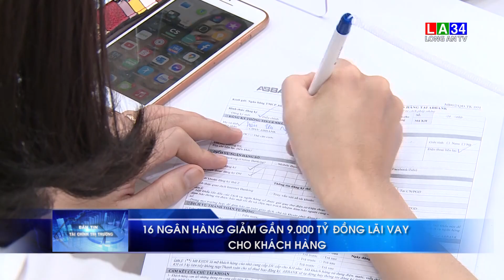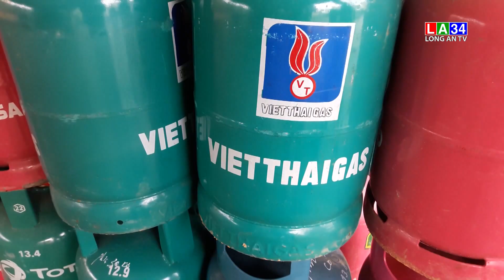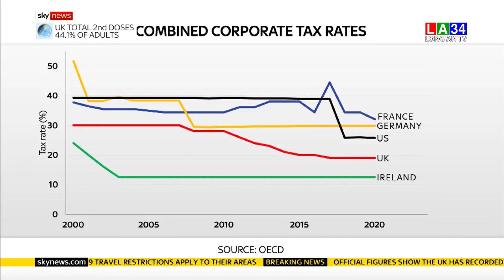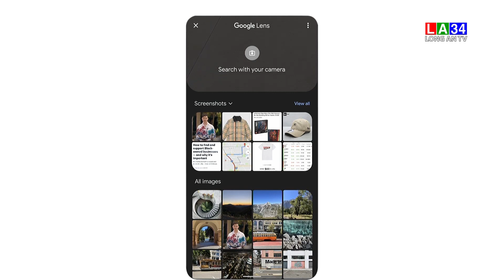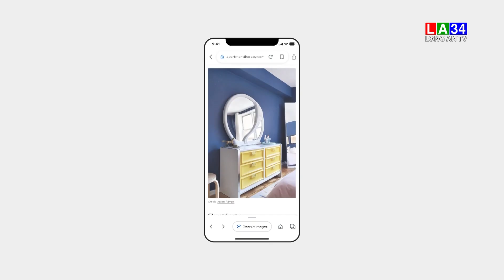Bản tin Tài chính - Thị trường 01/10/2021